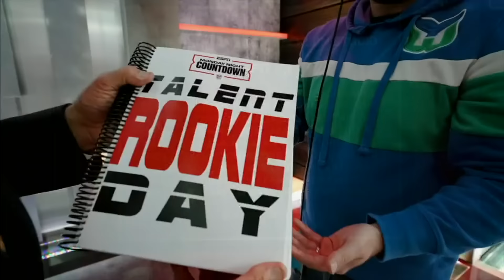Jason Kelce works jobs around ESPN for a day | Monday Night Countdown | Kelce's Rookie Day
Watch as Jason Kelce completes his ESPN Talent Rookie Day, where he works as a security guard, landscaper, make-up artist and chef around the ESPN office.